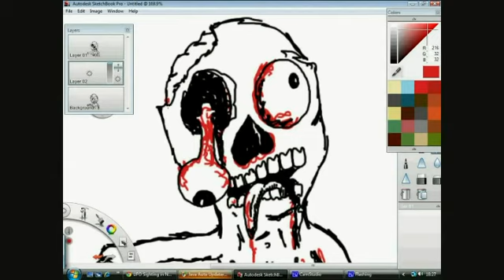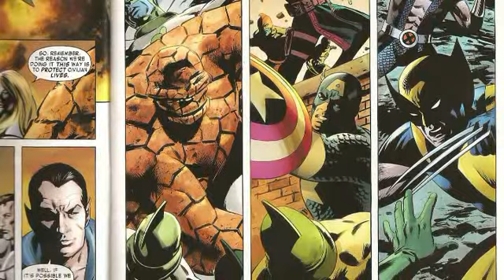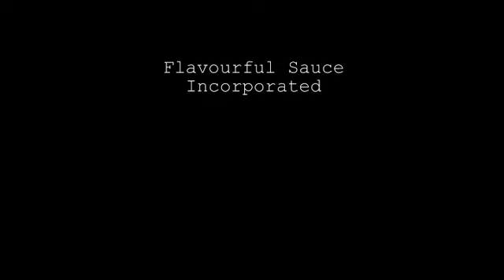Flavourful Reviews - Episode 24 - All Star Western, Wolverine & The X-Men, Fantastic Four #600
**Spoilers Ahead! **The guys review All Star Western #3, Wolverine and the X-Men #2, and Fantastic Four #600

Also, drive by shootings with Gatling guns, the return of WARVERINE, the start of the OCCUPY MARVEL movement, and Nick spoils Fantastic Four 600 for everyone!